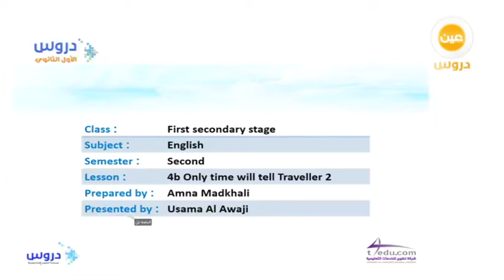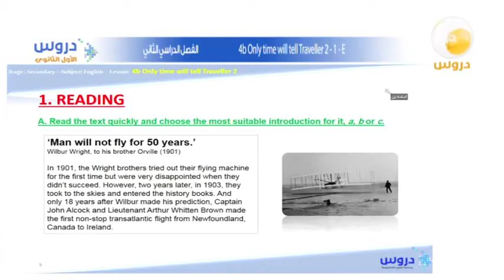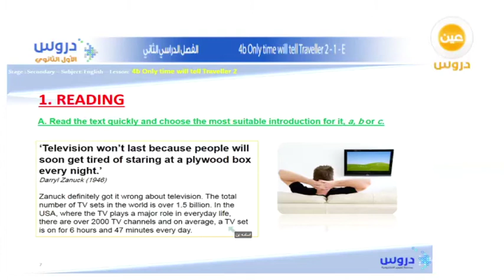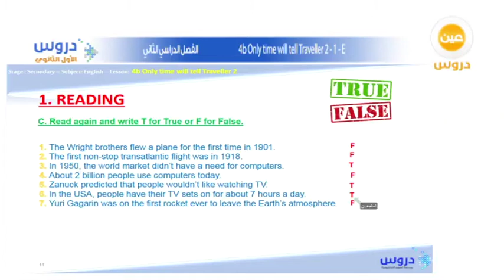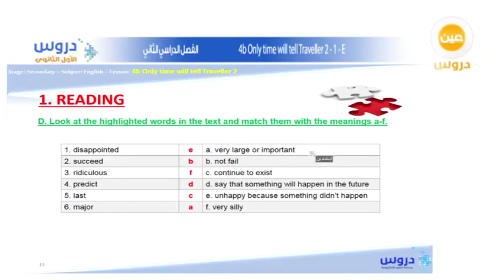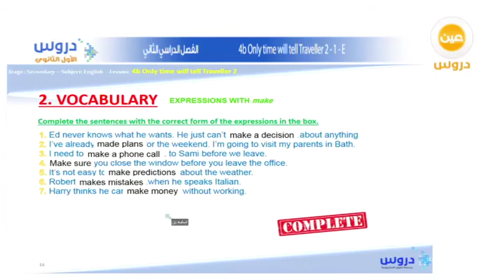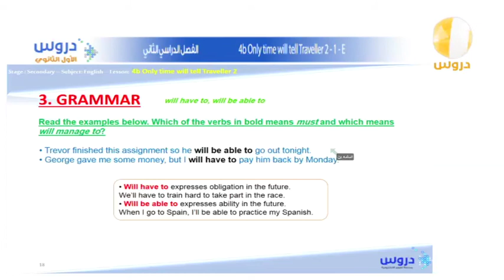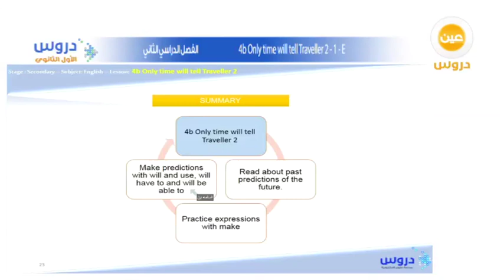الأول الثانوي | الفصل الدراسي الثاني | إنجليزي | 4b only time will tell